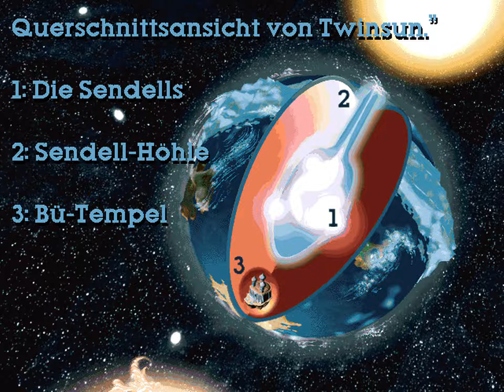Little Big Adventure 2 #03 - Held gesucht «Let's Play»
# LITTLE BIG ADVENTURE 2 #

# 03 - Held gesucht #

Endlich finden wir Raph. Dabei bestätigen sich unsere Befürchtungen. Er ist in die Fänge des Tralü geraten. Es wird Zeit, dass wir unsere alte Heldenrobe wieder anlegen um erneut den Tag zu retten.

Little Big Adventure 2, auch unter dem Titel Twinsen's Odyssey bekannt, ist der Nachfolger von Little Big Adventure (auch bekannt als Relentless: Twinsen's Adventure), in dem du als Twinsen die Welt aus dem Würgegriff eines bösen Diktators befreit hast.

In diesem neuen Abenteuer findet Twinsen heraus, dass auf seinem Planeten Besucher von einem anderen Stern gelandet sind. Niemand weiß, warum sie sich gerade diesen Planeten ausgesucht haben, deshalb stürzt sich unser Held erneut für die Sache des Guten in den Kampf. Diesmal muss er durch die ganze Galaxis reisen und die Außerirdischen samt ihrer bösen Gottheit besiegen, um seine Welt zu retten.

Adventure von Adeline Software International (1997)

- MAGICBALL.NET
Werde Teil der nach wie vor aktiven LBA Community